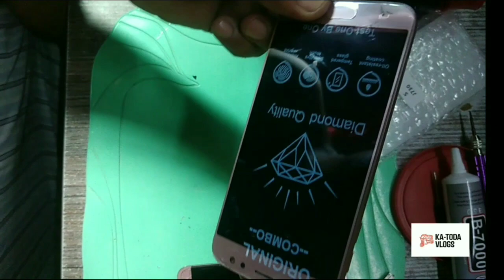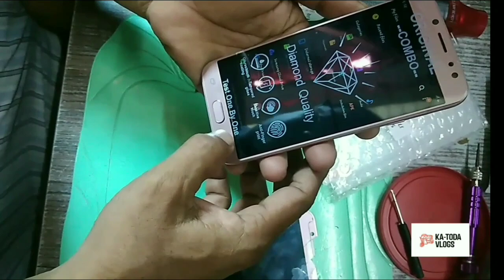EP-0048 Samsung Galaxy J7 Pro LCD Replacement full video